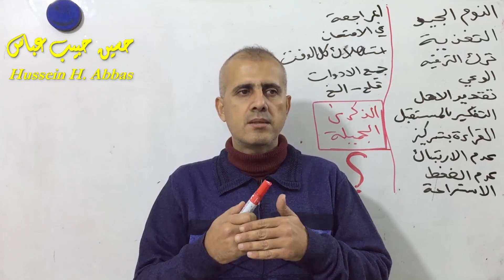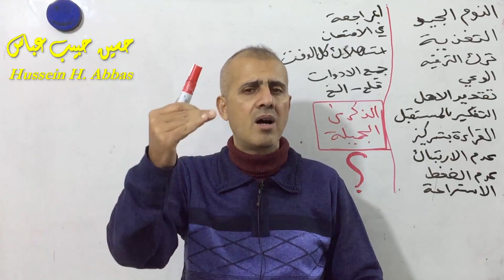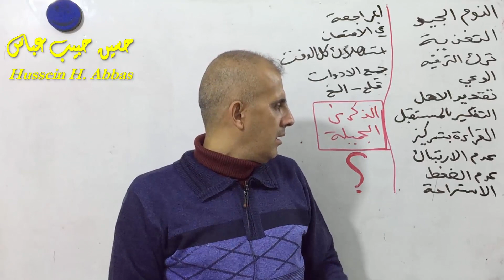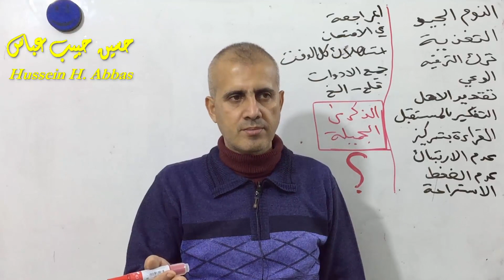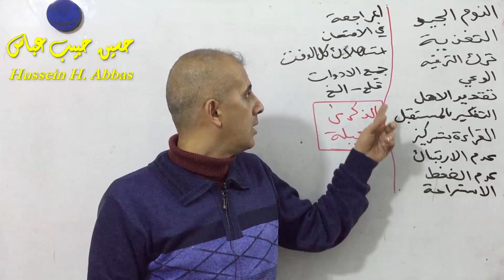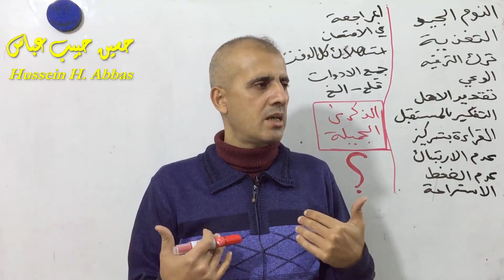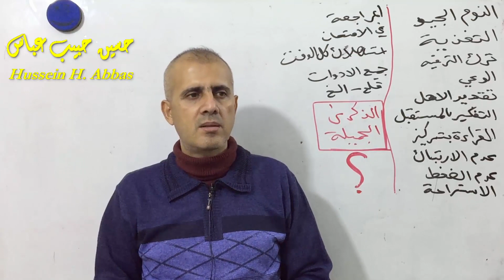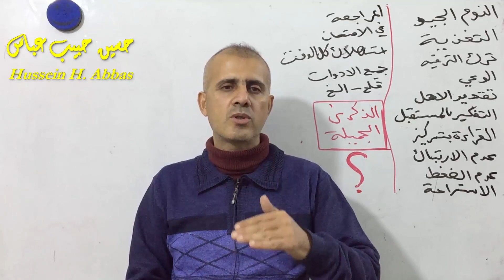تنظيم الوقت للقراءة ايام الامتحانات وما هي الذكرى الجميلة ؟